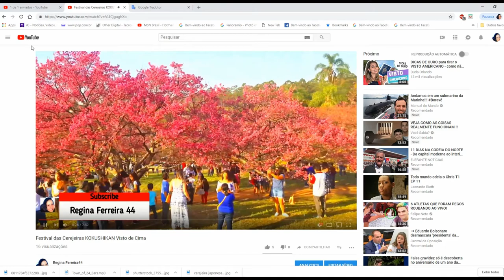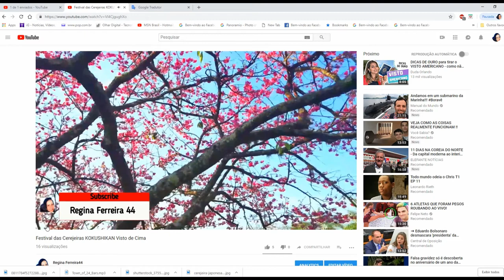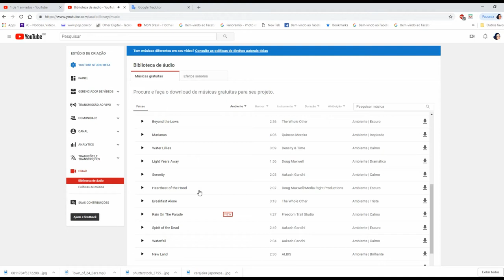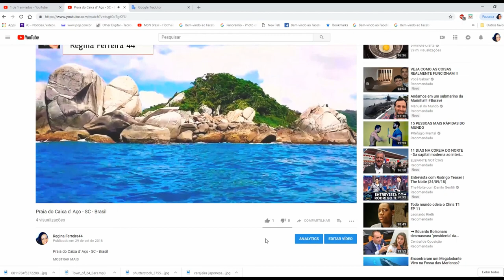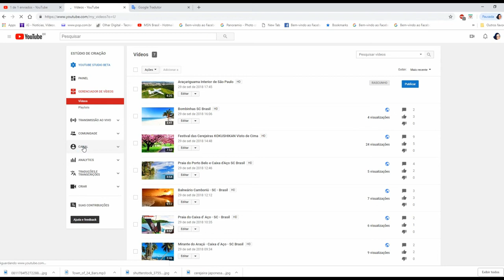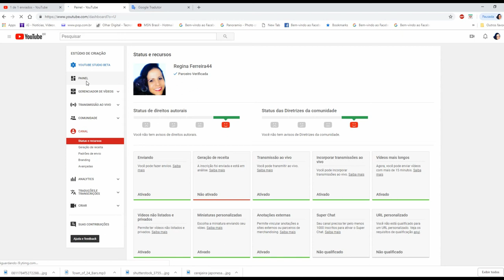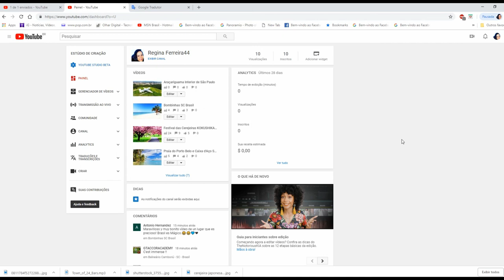Como ganhar inscritos rápido no Youtube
Como ganhar inscritos rápido no Youtube - Dicas para youtubers iniciantes - dicas para criar um canal no youtube - YOUTUBE Como ganhar Inscritos - como ganhar inscritos no youtube

Download em lote de vídeos, legendas e arquivos de música do YouTube, Vimeo, Spotify, Soundcloud, Twitter, Facebook, Dailymotion, CNN, BBC, ESPN, PBS, crunchroll, etc. Mais de 1000 Sites.

Minha Página no Facebook: Reginaferreira5_oficial
Meu outro canal: Regina News